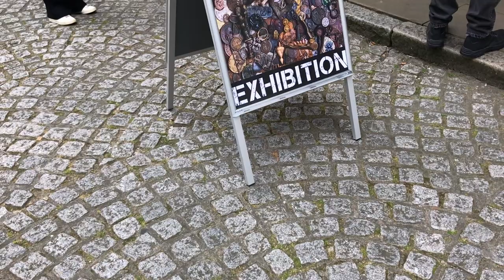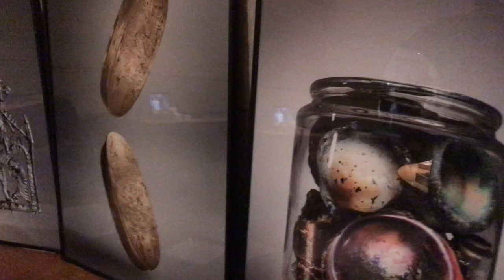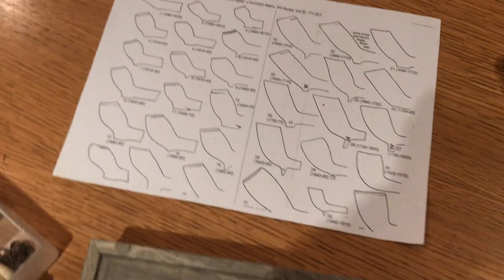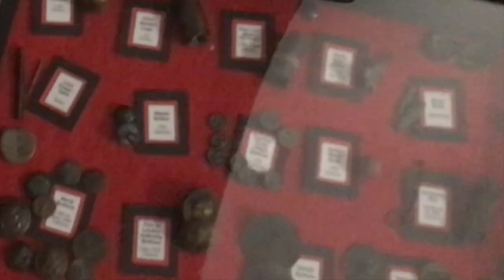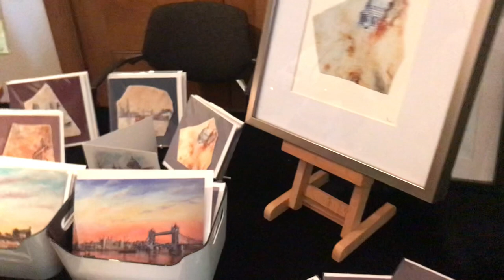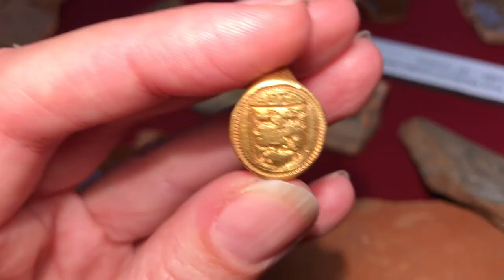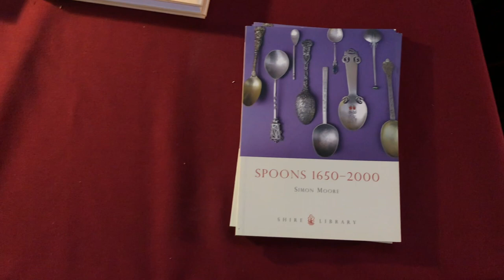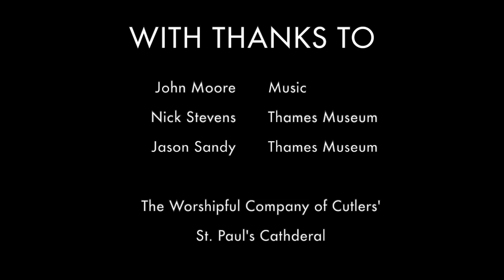Hands on History MUDLARKING Exhibition - TUDOR GOLD! MEDIEVAL KNIVES! 1000s of HISTORICAL FINDS!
See 1000's of historical finds in this video covering two days of Mudlarking Exhibitions in London, at St. Paul's Cathedral and Cutlers' Hall, The Worshipful Company of Cutlers'.

Organised and funded by the Thames Museum, this ambitious weekend of exhibitions saw thousands of visitors come to see thousands of finds by tens of mudlarks! Especially for those of you who couldn't make it to the exhibition, here's my video round-up of day 1 at St. Paul's, and the one-day-only exhibition at Cutlers' Hall.

I mention lots of other mudlarks, organisations and resources in the video, you can find links to all of that here. There is also a full list of exhibitors, with links to their social media or websites, if they have one.

THE STORY BEHIND CUTLERS’ HALL FRIEZE ON WARWICK LANE by Look Up London

FULL LIST OF ALL PARTICIPATING MUDLARKS AND ORGANISERS OF THE TWO EXHIBITIONS:

Ed Bucknall
Mark Paros
Tim Miller
Stephanie and John Mills

River Thames Mudlarking Finds inc. Chris Simmons, Jay Sisu and Joe Allen.
Peter Brown
Ian Smith

Stefano Ambrogi
Sarah Newton
Graham DuHeaume